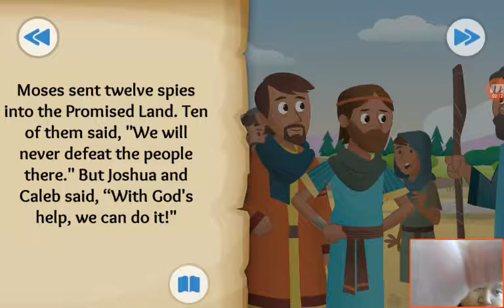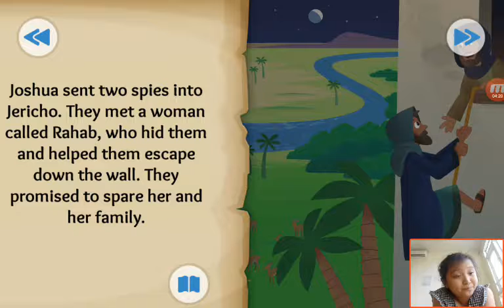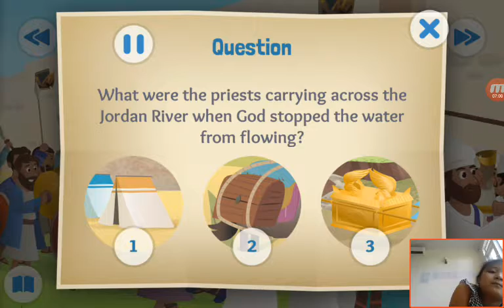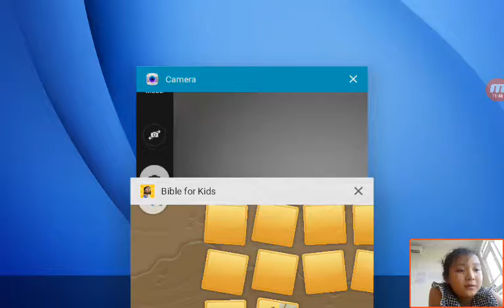‹Kids›Grace：Wonderful Bible Story‹성경이야기›– Waters Part and Walls Fall